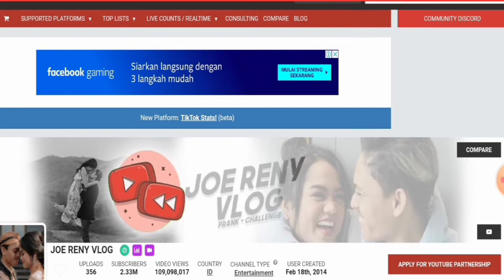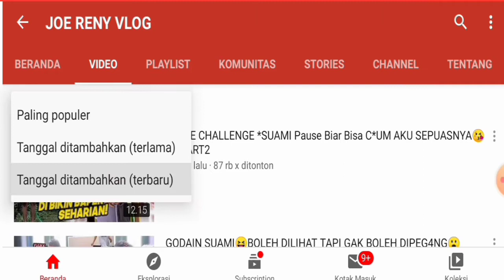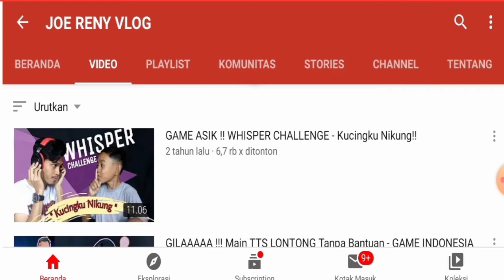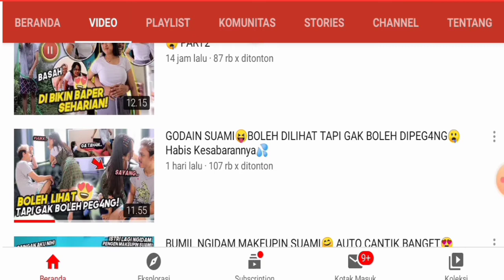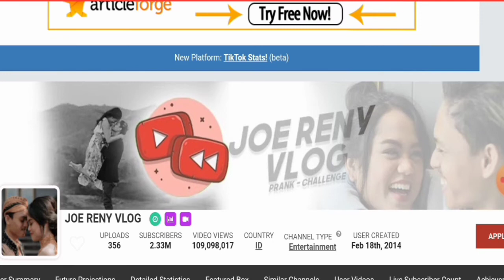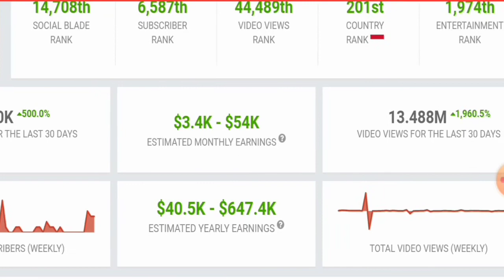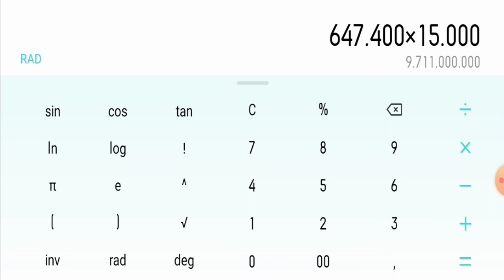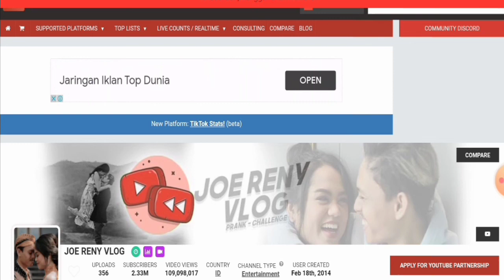Gaji Joe Reny Vlog Dari Youtube Setiap Bulan....